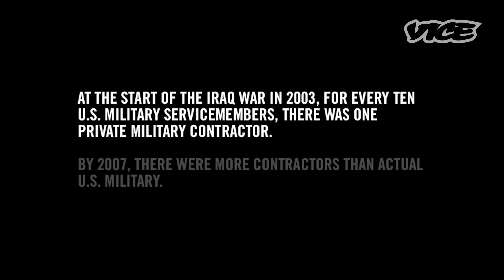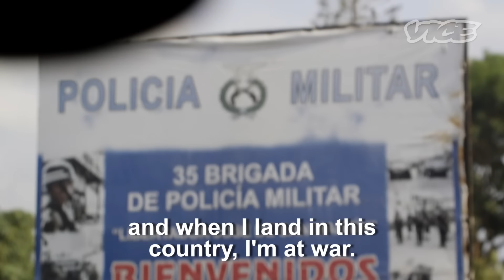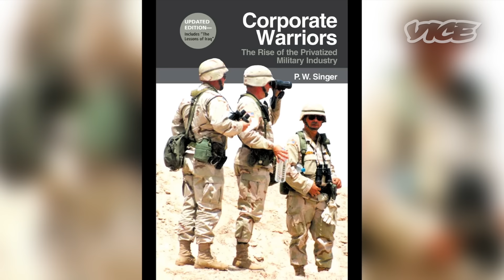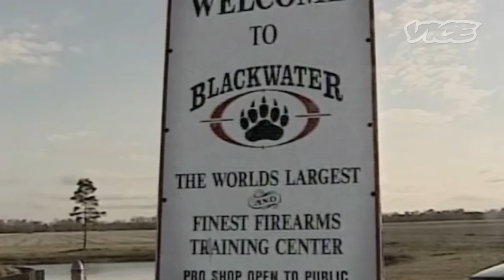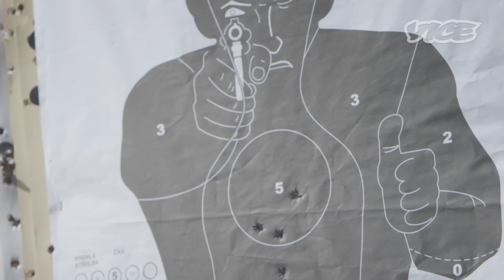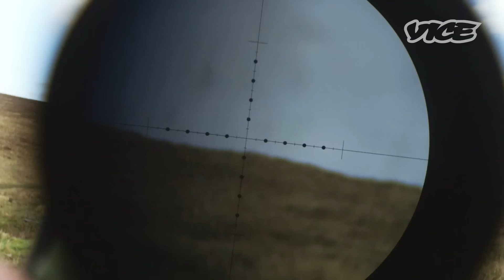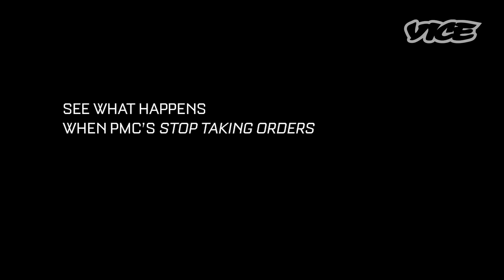Superpower for Hire: Rise of the Private Military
Vice takes an unprecedented look into the shadowy industry of Private Military Companies.  For the past two decades these private companies, like Black Water, Aegis and G4S have silently consumed military operations around the world, doing everything from back end logistics, protection of government VIP's and diplomats to actual combat duties.  In this documentary we explore the origins of this industry, their rise in the war on terror and their future operations around the world.

00:00 Intro
03:09 The Rise of PMCs
05:07 The Man Who Started it All
06:14 What It Takes to Become a Soldier for Hire
10:58 The Morals of PMCs